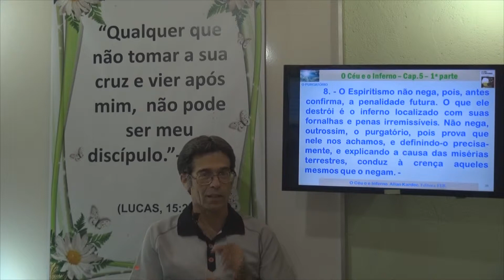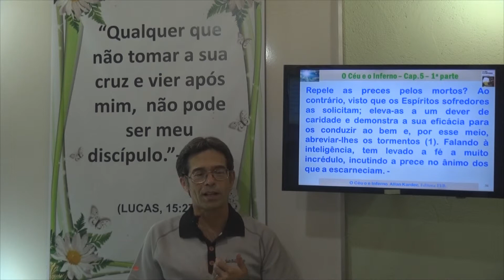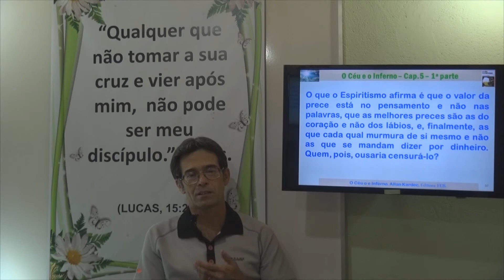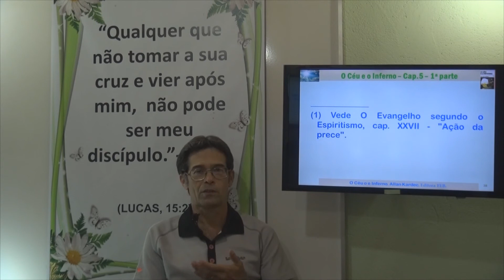O Purgatório-8. 1P Cap 5 - 8 - O Céu e o Inferno - Gelson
Capítulo 5. O Purgatório. O Céu e o Inferno.
Gelson - O Céu e o Inferno - 1P Cap 5 - 8 - O Purgatório
O Purgatório. 1P Cap 5 - 8 - O Céu e o Inferno - Gelson